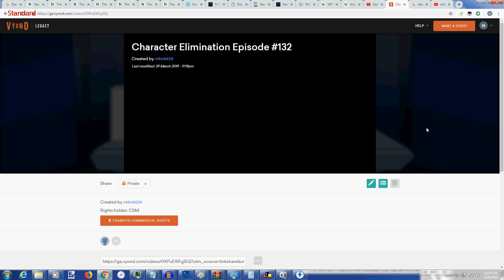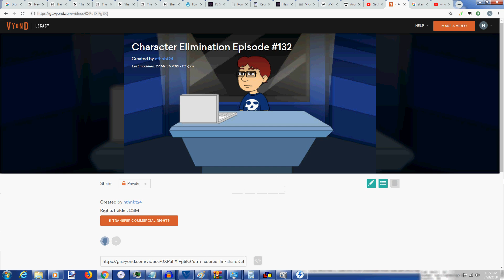Character Elimination Power Play (S7) - Episode 13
Our contestants have to save Belle and Beast from that wicked Forte!

Feel free to request the next challenge in the comments!